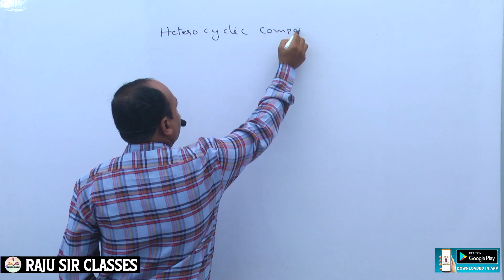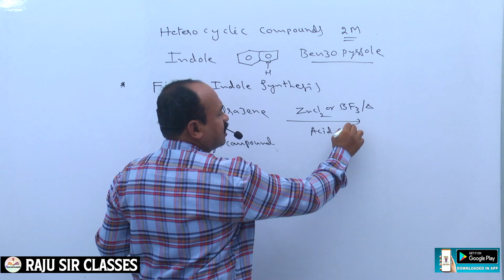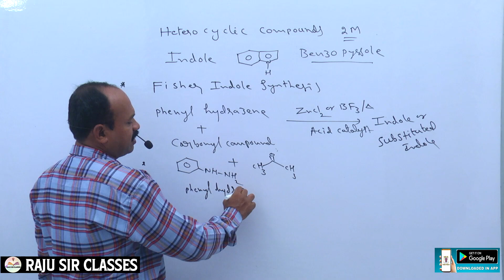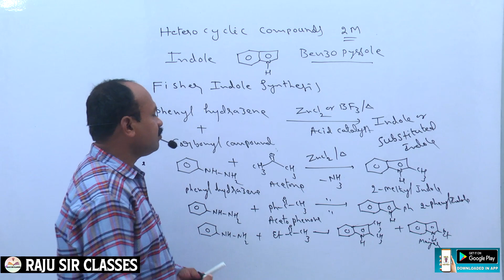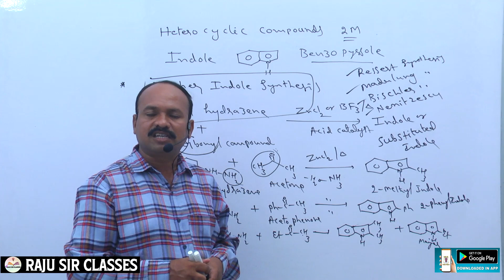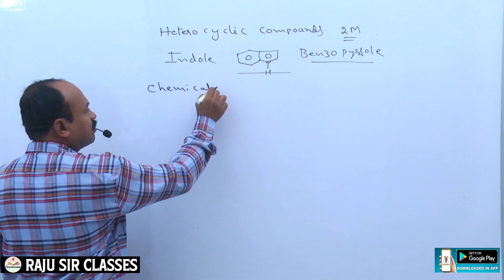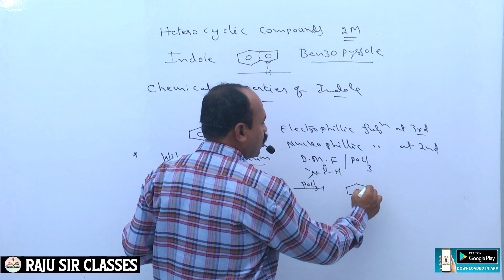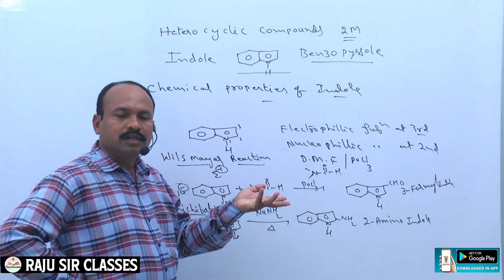JL CHEMISTRY FISCHER-INDOLE SYNTHESIS PART 1 || Junior Lecture|| TSPSC APPSC || Raju Sir Classes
JL CHEMISTRY | IChemistry Syllabus || Junior Lecture|| TSPSC || Raju Sir Classes tspscnewupdates tspsc #prelims

JL CHEMISTRY
J.L CHEMISTRY
D.L CHEMISTRY
DL CHEMISTRY
PL CHEMISTRY
P.L CHEMISTRY
 INTER CHEMISTRY
DEGREE CHEMISTRY
NEET CHEMISTRY
 EAMCET CHESTRY
IIT CHEMISTRY
IIT FOUNDATION CHEMISTRY
CHEMISTRY FUNDAMENTAL
FUNDAMENTAL CHEMISTRY
TSPSC CHEMISTRY
CHEMISTRY TSPSC
APPSC CHEMISTRY
CHEMISTRY APPSC
GURUKUL JL
GURUKUL DL
GURUKUL DL CMISTRY
MSC CHEMISTRY
MSC CHEMISTRY ENTRANCE
CHEMISTRY TECHNIQUE
TSPSC ARABI\

spectroscopy
ts tet
TET
DSC
 CHEMICAL KINETICS
THERMODYNAMICS
GROUPS
TRANSITION ELEMENTS
D BLOCK ELEMENTS
 INNER TRANSITION ELEMENTS
F BLOCK ELEMENTS
COORDINATION CHEMISTRY
PHOTO CHEMISTRY
PHASE RULE
 CHROMATOGRAPHY
SOLID STATES
ORGANIC CHEMISTRY
INORGANIC CHEMISTRY
PHYSICAL CHEMISTRY
ATOMICSTRUCTURE
TSPSC JL BOTANY
TSPSC BOTANY
 BOTANY LECTURERS
TSPSC JUNIORLECTURERS
JL ARABIC
 JL BOTANY
JL CHEMISTRY
TSPSC CIVICS
 JL CIVICS
JL COMMERCE
TSPSC COMMERCE
JL ECONOMICS
TSPSC ECONOMICS
JL ENGLISH
TSPSC ENGLISH
 JL FRENCH
TSPSC FRENCH
JL HINDI
TSPSC HINDI
JL HISTORY
 TSPSC HISTORY
 JL MATHS
JL MATHEMATICS
TSPSC MATHS
TSPSC MATHEMATICS
JL PHYSICS
TSPSC PHYSICS
JL SANSKRIT
TSPSC SANSKRIT
JL TELUGU
TSPSC TELUGU
 TSPSC URDU
JL URDU
 JL ZOOLOGY
TSPSC ZOOLOGY.
GURUKUL TGT
GURUKUL PGT
GURUKUL PHYSICAL SCIENCE
 GURUKUL BIOLOGY
TGT HINDI
 PGT HINDI
PGT TELUGHU
TGT TELUGHU
PGT SOCIAL
TGT SOCIAL
 ALL GURUKUL EXAMS
 PGT MATHS
TGT MATHS
PGT ENGLISH
TGT ENGLISH
GURUKUL EXAMS
STEREO CHEMISTRYNMR
IR SPECTRA
UV SPECTRA
 MASS SOECTRA
 H NMR SPECTRA